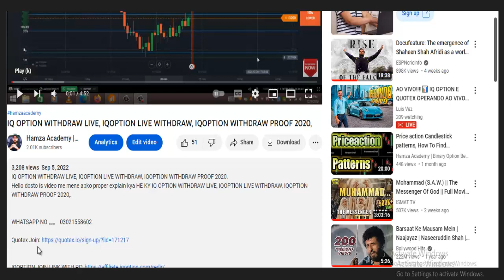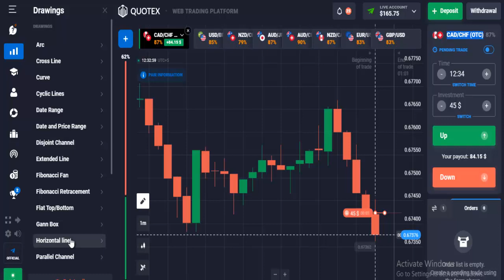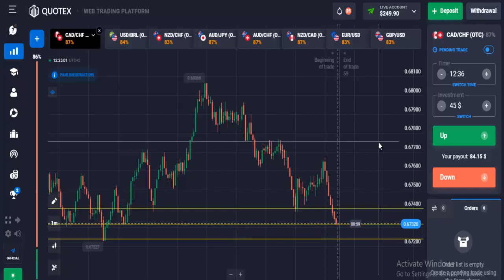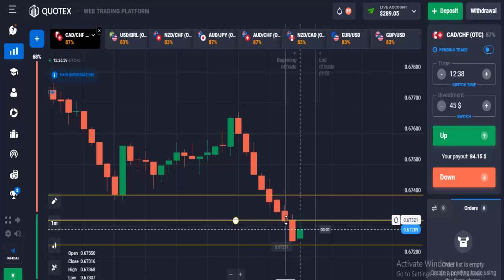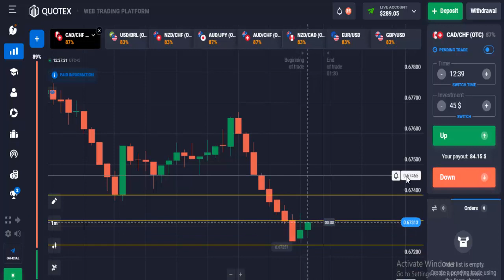How i Trade in Quotex , Quotex best Trading Explaination, quotex tradimg pakistan, hamza academy